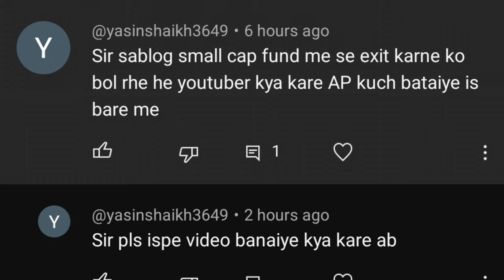Small Cap Funds को Exit कर दे सारे Youtubers बोल रहे?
best small cap funds 2024
Best small cap funds for long term